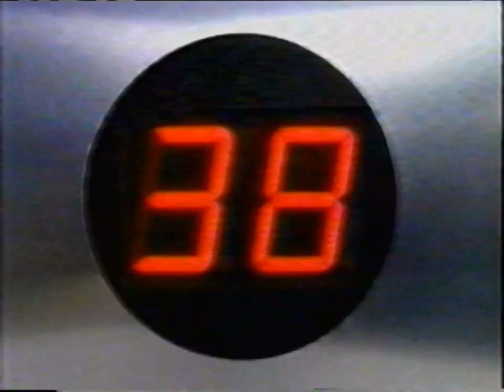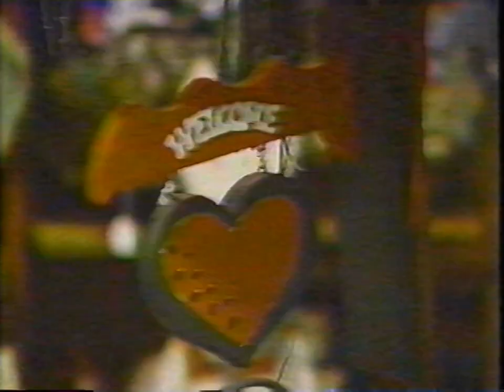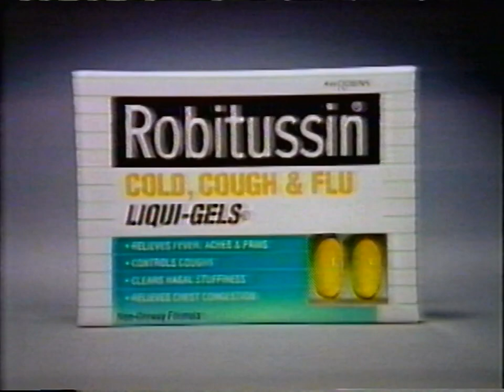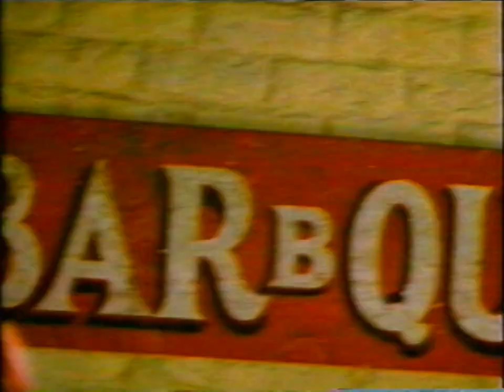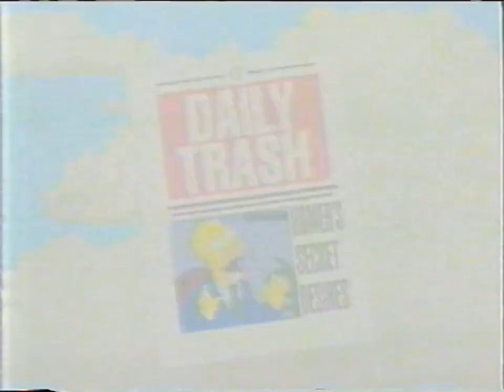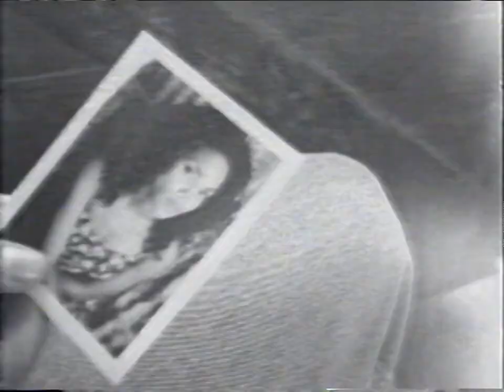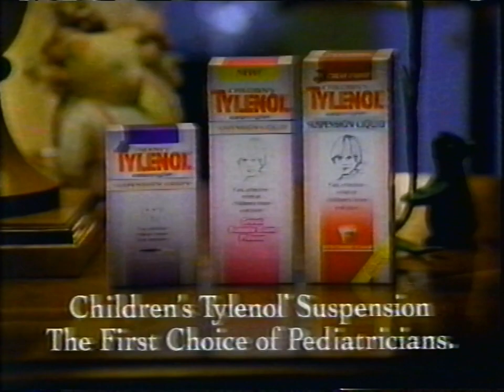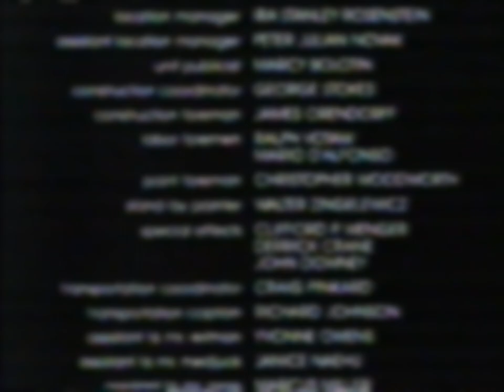FOX commercials from November 25, 1994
From an airing of "Beethoven."

Closing credits at the end have been blurred to prevent immediate takedown.

No, the black and white flashing at the beginning of the recording is not from the VHS itself, the tapes/machines from their stations were just that bad back then.

Anyway, these commercial breaks are a big milestone for me, as this is the first time that I am making full use of the S-Video input on the Dazzle I have! As it turns out, I do have a cable that fits (that being the RadioShack cable), but I didn't unscrew the head shell of the cable, hence why it didn't fit the first time. Now that I have the capability of encoding VHS tapes through S-Video, expect transfers from this point forward to look excellent (for a VHS of course).

Speaking of which, I can say for certainty that this is easily one of my best looking encodes to date. And I don't think that I will ever have the feeling I had while encoding these commercial breaks for a long time. And hopefully a "long time" won't be within the next few months.

The new setup goes as such:

- Raw VHS
- JVC HR-S3600U S-VHS VCR
- Dazzle DVC100 via S-Video
- VirtualDub (sharp setting @ 1 to decrease dot-crawl) via Lagarith Lossless
- Re-Encoded to 1440x1080 Lagarith @ 60fps
- HandBrake to decrease overall file size
- Sony Vegas 13 to connect all of the HandBrake encodes together.

Since YouTube's compression is awful, here is the link to the original Sony Vegas rendered file:

Surely now, I've hit the apex of my archiving hobby! Enjoy!

~ bd

P.S. There is this promo for this Saturday morning special called "Grunt & Punt" @ 12:31. Can anyone look into this and see if this is available online? Because I've never seen anything like this before.